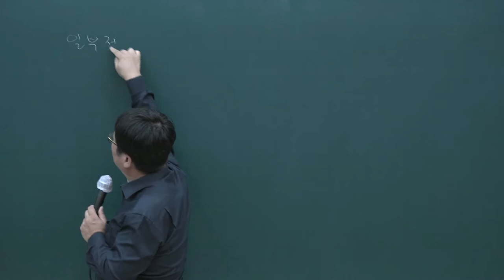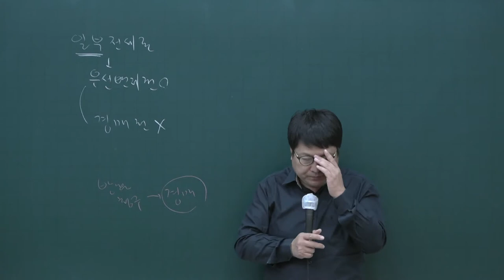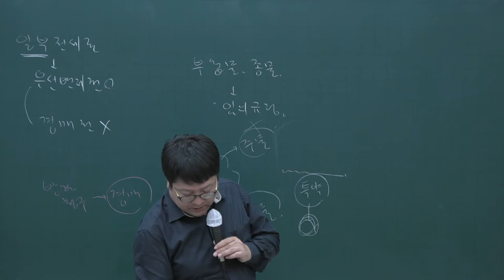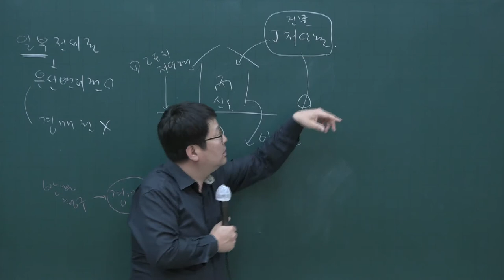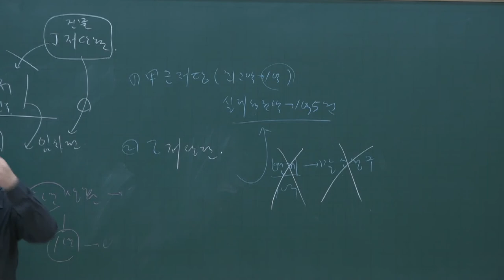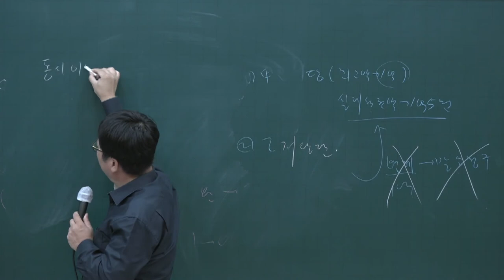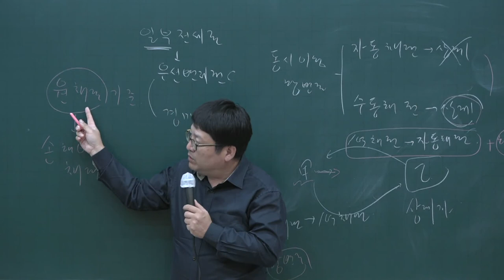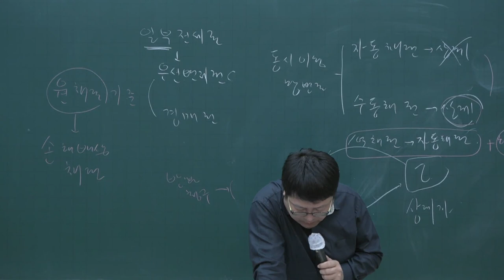[공전무] 2020년 공인중개사 민법 동형모의고사 10-8